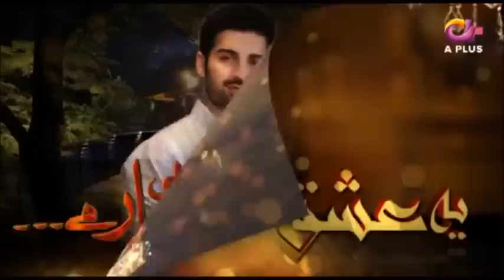Kiya Yehi Pyar Hai-Episode 1 |A Plus Drama |Shoiab Khan,Sameena Nazir,Rashid Khawaja | CBB2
Yeh Ishq Hai - Kiya Yehi Pyar Hai - Episode 1

Drama Titl              :     Yeh Ishq Hai - Kiya Yehi Pyar Hai
Ushna Shah           :     Tajwar
Faizan Khawaja    :      Haris
Muneeb Butt         :      Humaiyun
Saba Sarfaraz       :       Noor
Zoya Malik          :      Mehreen
Nasreen Qureshi   :     Bua
Noor-ul-Hassan : Rafique(Tajwar’s Father) Keep watching for latest​ on drama​ , Turkishdrama​ , Pakistanidramas​ and celebrities​.